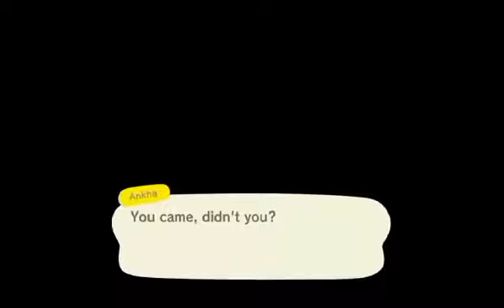Ankha Zone (ORIGINAL NOT CLICKBAIT)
when the amigos is sus